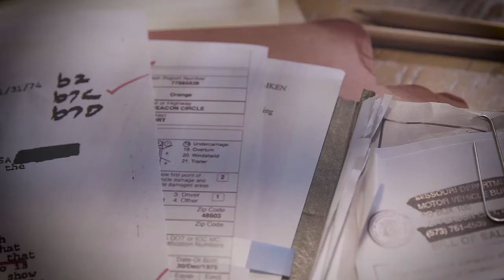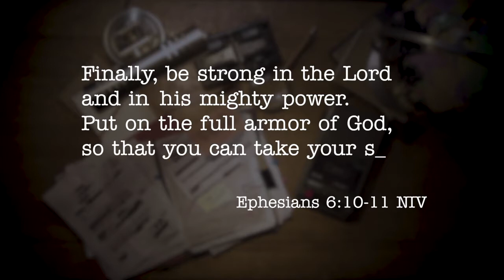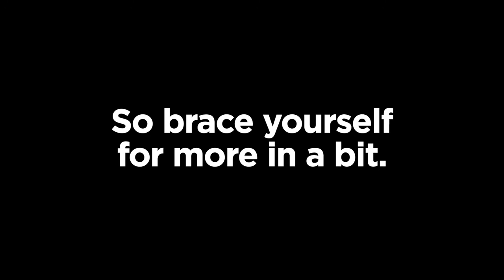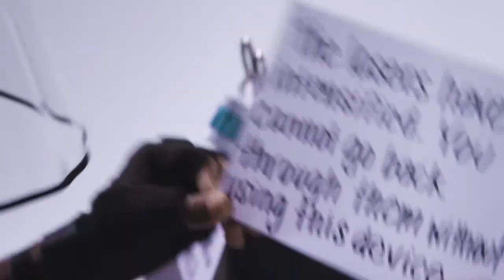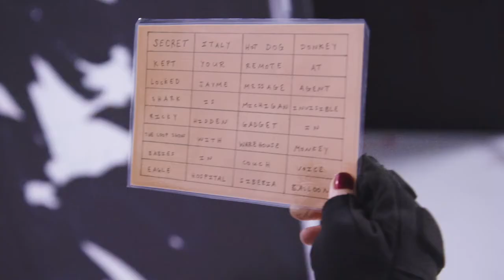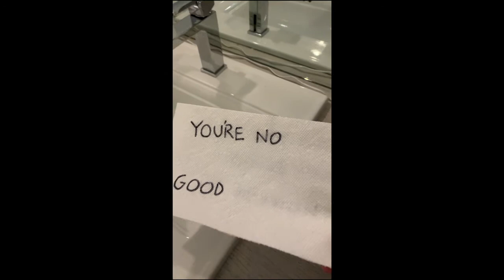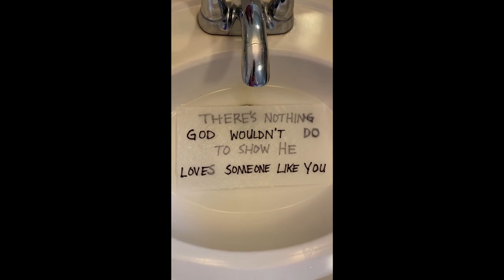Loop 10.11.20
4th-6th Grade service video for October 11, 2020